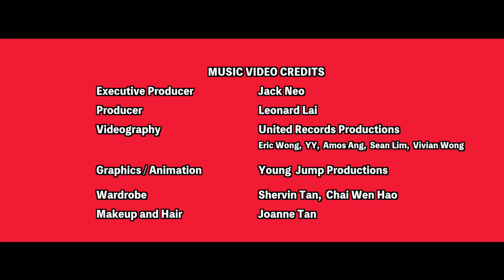Wonderful! Liang Xi Mei The Movie Official Theme Song 《旺得福梁细妹》主题曲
She's back with a brand new rap!

Wonderful! Liang Xi Mei The Movie - In Cinemas 15 February 2018!《旺得福梁细妹》2月15日贺岁上映！